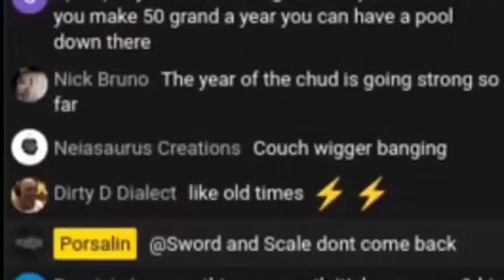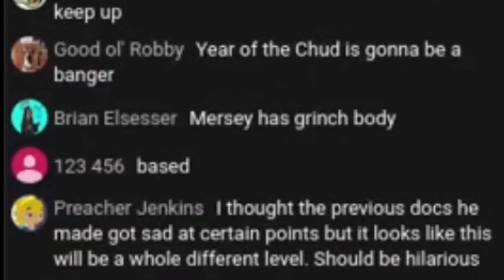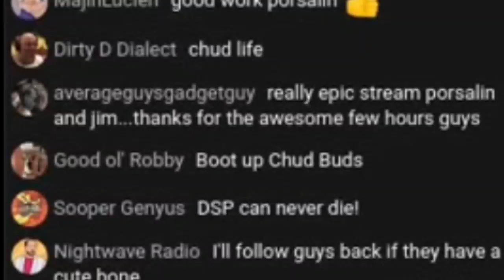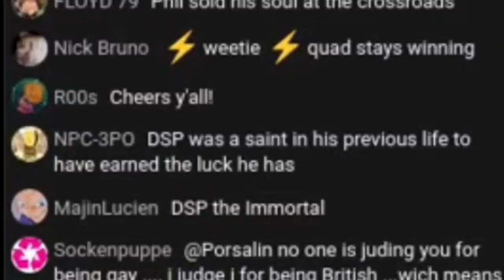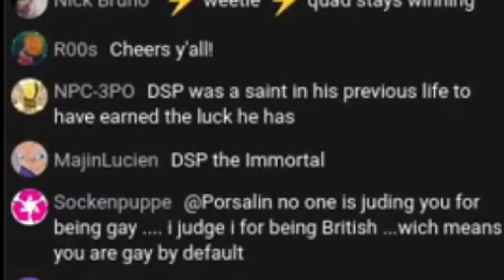Sword & Scale is Told He Is Persona Non Grata by Porsalin in the chat during Metokur Stream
@Porsalin  was interviewing @Mister Metokur  & told @Sword and Scale  to beat feet for some odd reason & the chat turns on S&S.